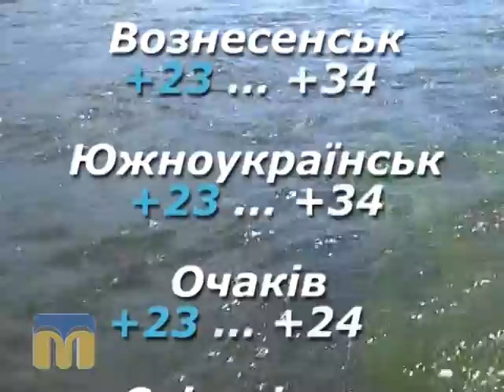Народний календар 10.07.15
На календарі 10 липня, п’ятниця.
Місяць у Тельці.
Сьогодні іменини відзначають Самсон, Юрій, Іванна, Мартин.